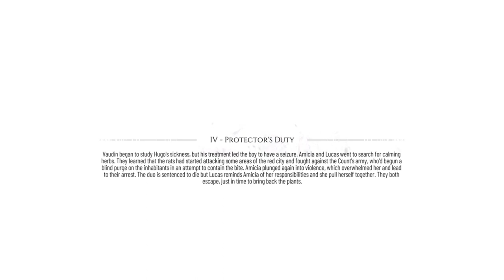A Plague Tale Requiem Gameplay #6 Chapter 4 Protectors Duty Part 1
Today we start Chapter 4 Protectors Duty on A Plague Tale Requiem! So if you guys and girls enjoyed this video then don't forget to comment like and subscribe for daily gaming videos and also hit the notification bell to join our notification squad!

IGNORE THIS!